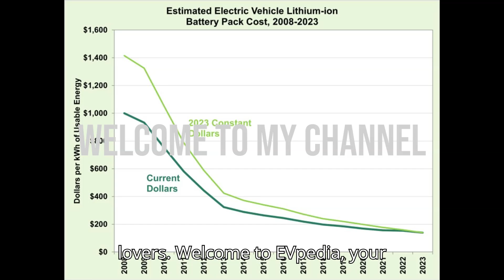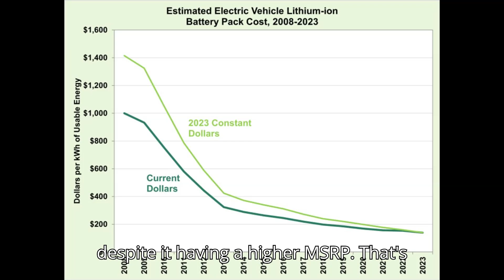EVs May Get Cheaper Than Gas Cars As Early As Next Year Here’s Why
Discover the fascinating journey of General Motors' first modern electric vehicle in this retro review of the GM EV1. MotorWeek's nostalgic look back shows how far the EV industry has come since the EV1's debut in 1996. Despite early production challenges, GM now offers advanced models like the Chevrolet Silverado EV, Cadillac Lyriq, and Chevrolet Equinox EV, each boasting over 300 miles of range and luxurious interiors.

Relive the era when the EV1, powered by 26 lead-acid batteries and a 137-horsepower motor, set the stage for today's electric cars. With unique features like electrically operated brakes, an inductive home charger, and a centrally-mounted gauge cluster, the EV1 was ahead of its time but faced limitations like a short battery life and high leasing costs. Learn why GM eventually terminated the program and destroyed most of the EV1 units.

Watch the full review and see how the EV1 compares to modern electric vehicles like the Tesla Model Y and the Nissan Leaf.